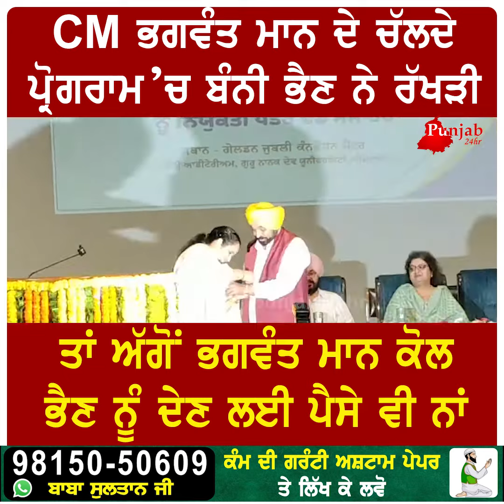CM ਭਗਵੰਤ ਮਾਨ ਨੂੰ ਬੰਨੀ ਰੱਖੜੀ ਇੱਕ ਭੈਣ ਨੇ..ਅੱਗੇ ਕੋਲ ਪੈਸੇ ਨਾ CM ਕੋਲ ਭੈਣ ਦੇਣ ਨੂੰ ਦੇਖੋ ਫੇਰ ਜੋ ਹੋਇਆ..